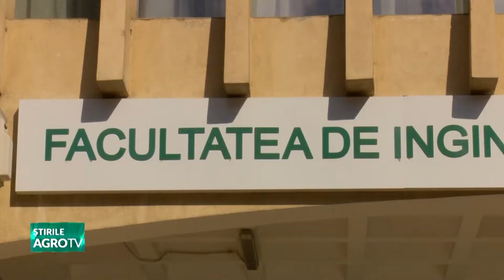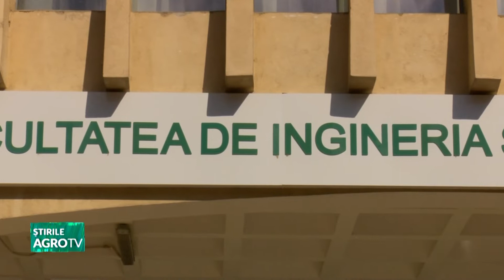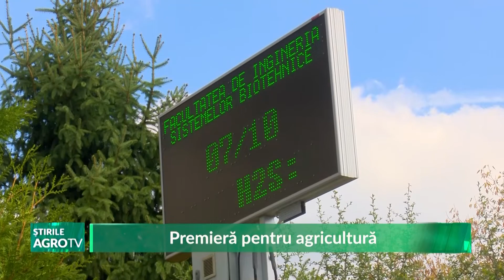Premieră pentru agricultură 10 10 2022